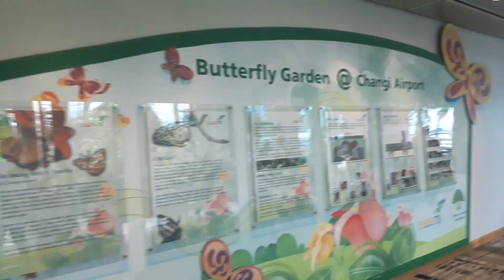Transit Changi Airport | Explore Butterfly Garden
Butterfly Garden in Changi Airport  Terminal 3 Singapore.
Stop over di Changi Airport Singapore memang mengasyikkan.. Selain kita bisa berbelanja dan mencoba berbagai jenis makanan dan hiburan. Maka kita juga bisa menikmati taman-taman yang beragam . Saya pernah menikmati sun flower garden sambil melihat take off pesawat. Kali ini Butterfly Garden..